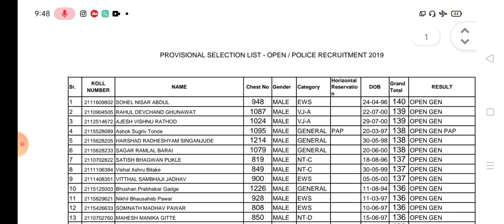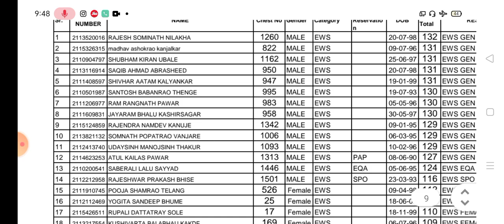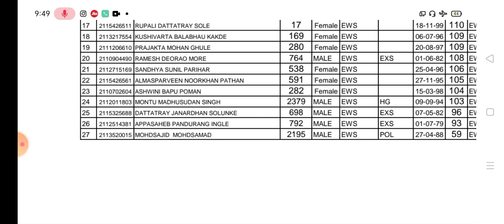नागपूर शहर पोलीस मेरिट लिस्ट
नागपूर शहर पोलीस मेरिट लिस्ट लागली | Nagpur city police merit list cut off| Nagpur city cut offइंस्टाग्राम ला फॉलो करण्यासाठी येथे क्लिक करा 👇👇👇👇